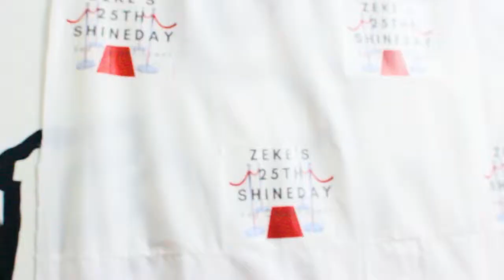ZEKE'S BIRTHDAY PARTY